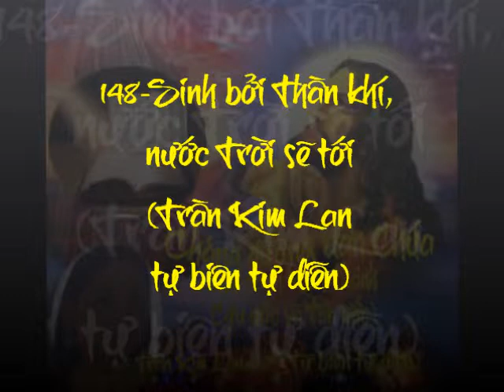148-Sinh bởi Thần khí, nước Trời sẽ tới (Trần Kim Lan tự biên tự diễn)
148-Sinh bởi Thần khí, nước Trời sẽ tới